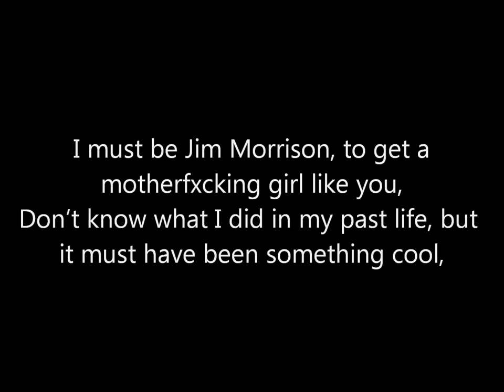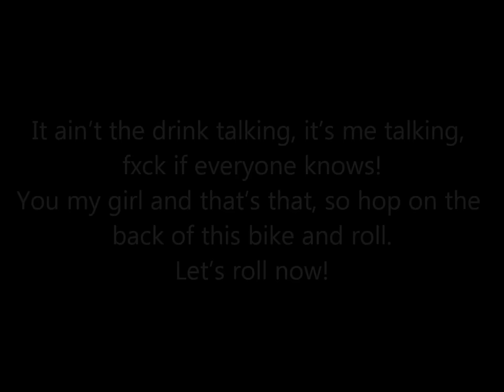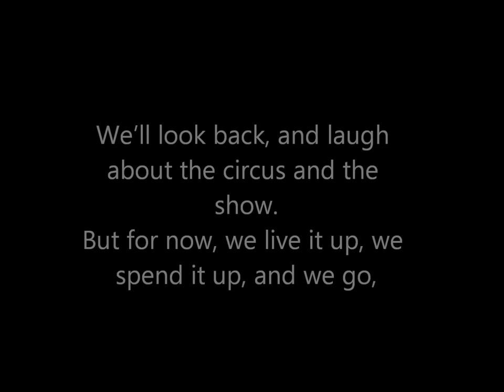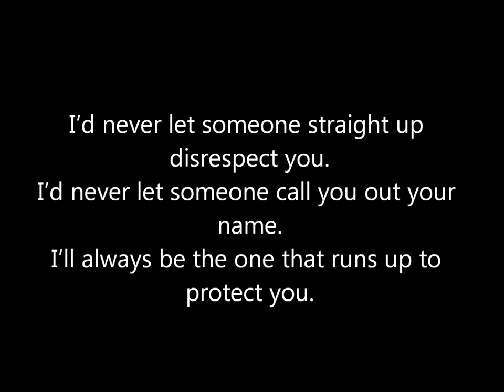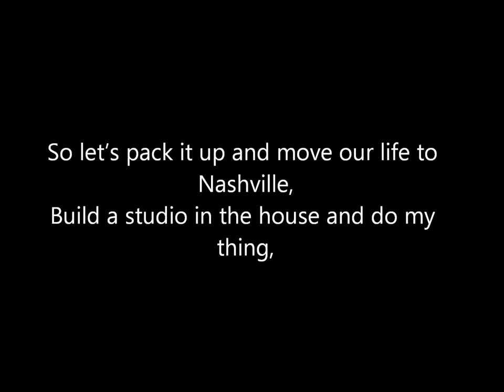Yelawolf - Tennessee Love [Lyrics] HD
The eleventh track, "Tennessee Love" from Yelawolf's  third full-length album, "Love Story" (2015).

FYI: Annotations were used for lyric corrections but YouTube discontinued use of them.